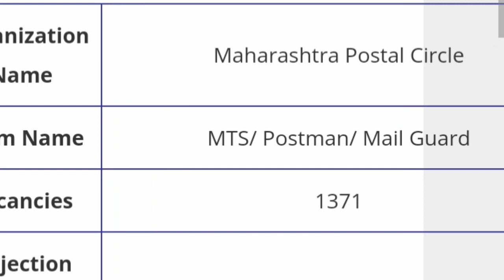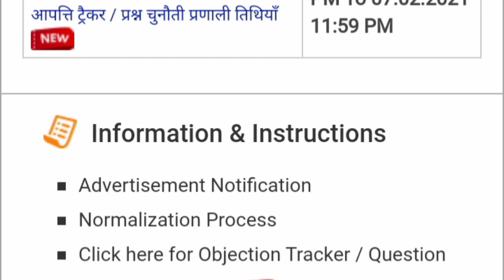MAHARASHTRA POST CIRCLE MTS |POSTMAN |MAILGUARD RESULT 2021 MAHARASHTRA POST CIRCLE MTS CUT OFF 2021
MAHARASHTRA POST CIRCLE MTS RESULT DATE 2021 MAHARASHTRA POST CIRCLE MTS CUT OFF 2021

Where can I get the Maharashtra Postal Circle Postman Result?
Result will be available online on the official website of Maharashtra Postal Circle.

What is the result date of Maharashtra Postal Circle Postman Examination?
It is being speculated that it will be released in the month of February.

When will the Maharashtra Postal Circle Postman result release?
Result can be released in February month

What will I do if I lose my result?
In this case, you need to contact the concern authority.